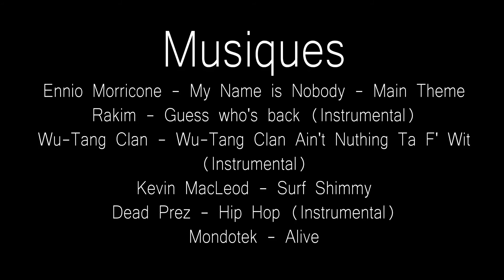SKRINS/AIWHA/BRICK-MOVIE : Le BATTLE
Un petit film convivial et familial à regarder en sirotant votre jus de pamplemousse un dimanche après-midi pluvieux.
Réalisé et animé il y a plusieurs mois en deux journées par Skrins, Aiwha, et Brick-Movie chez la grand-mère du premier, cette création exquise a la finesse et la sophistication d'un vin du meilleur cru. Les esthètes apprécieront.